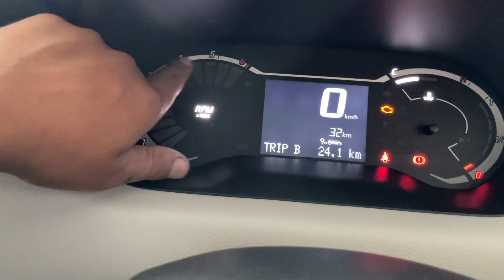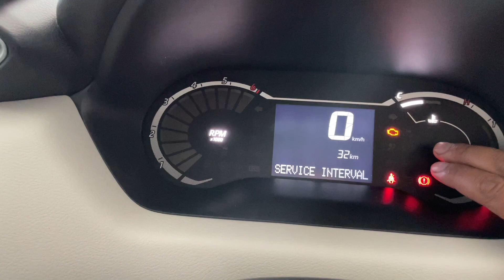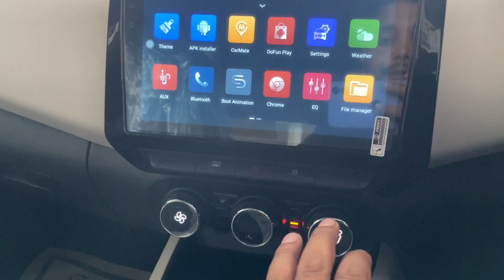Nissan Magnite Geza Edition 2023 || दिल जीत लिया इसने तो ❤️|| magnite geza special edition review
nissan magnite 2023 review in hindi
nissan magnite 2023
nissan magnite crash test
nissan magnite
nissan magnite geza edition
nissan magnite geza edition 2023
nissan magnite geza
nissan magnite gear special edition
nissan magnite gear system
nissan magnite geza edition tamil
nissan magnite global ncap rating
nissan magnite gala 2023
nissan magnite gagan choudhary
nissan magnite geza edition malavalam review
magnite geza special edition
magnite geza edition
magnite giza
magnite geza edition 2023
magnite geza special edition tamil
magnite geza special edition malayalam
magnite geza special edition review
magnite geza edition on road price
magnite geza edition sound test
magnite geza edition black colour
magnite nissan
magnite base model 2023
magnite car
magnite
magnite 2023
magnite xl 2023
magnite base model
magnite xv

and if you want any Nissan product and if you are in dehradun then consider JKG NISSAN Showroom haridwar bypass road dehradun

And a Big Thanx to

Vinod
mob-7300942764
Aalok
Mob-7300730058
Add- Haridwar bypss dehradun